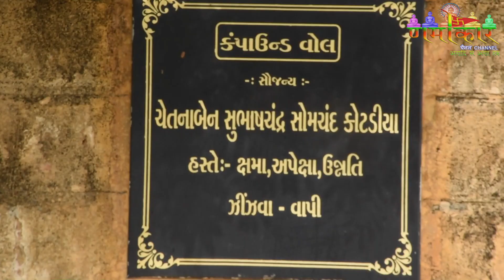27 June 2017 | Girnar Yatra | Upadhyay Shri Nayan Sagar Ji | Jain Teerth Kshetra | Namokar Channel